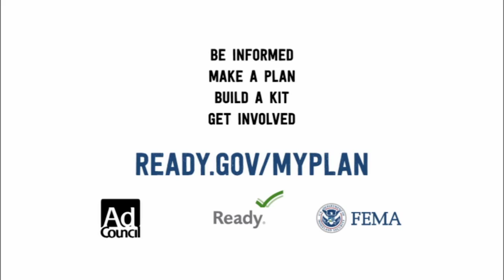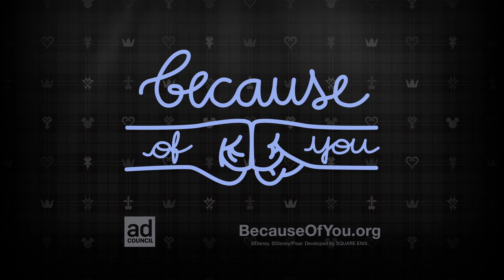Thinking Constellationally - With special guest Rob Fleming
Hosted by Stephanie Sena. Rob Fleming is a Professor and Director of Sustainable Design at Thomas Jefferson University.